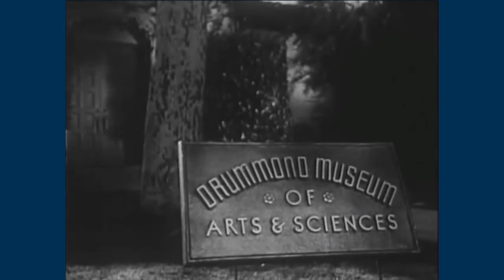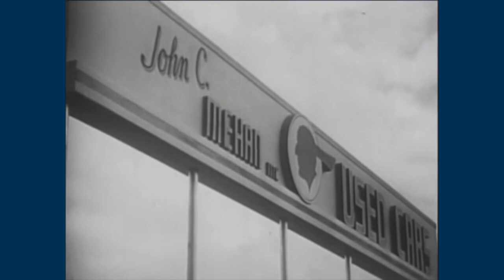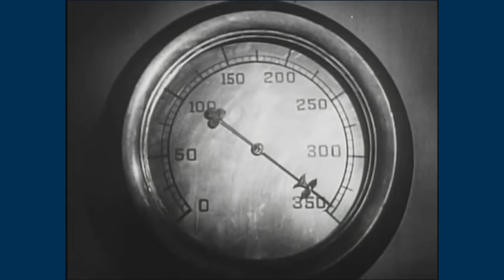Riffin' With Doggans: Captain America (1944) Chapter 7 - Wholesale Destruction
Captain America survived falling down the hole, but will he survive trying to find out who bought a USED TRUCK?